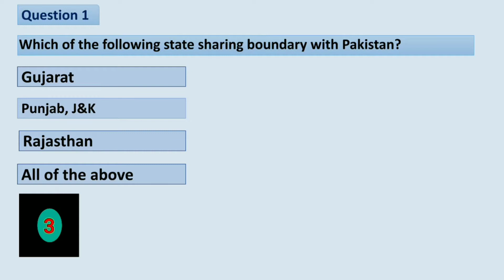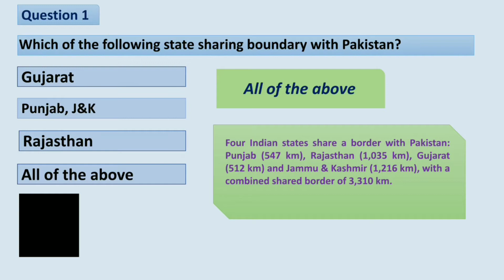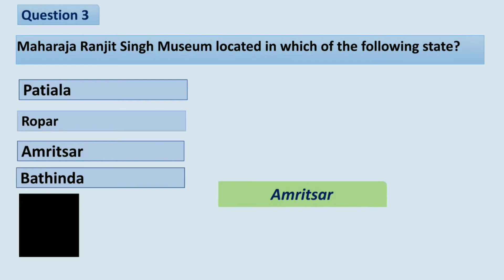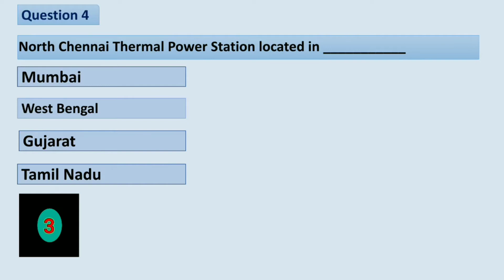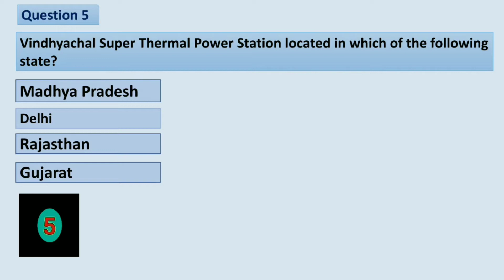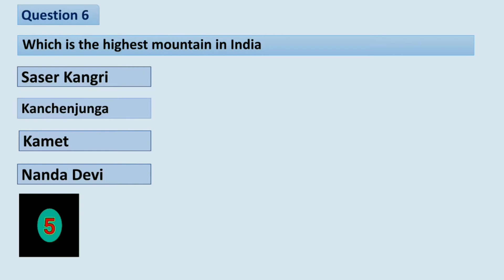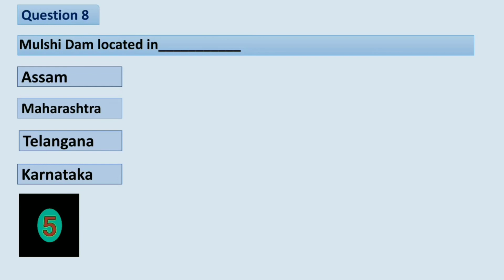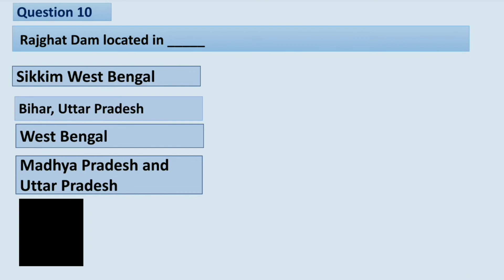Part -15 static GK quiz with explanation in Hindi and English for all Govt. exams सामान्य ज्ञान quiz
This video includes Hindi and English explanation of static GK quiz mainly help in all Govt. exams and it helps to increase the static general knowledge of one.

'Share knowledge with each other' keep learning